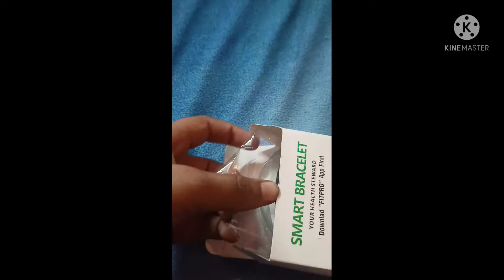unboxing apple smart watch 🔥🔥prize 99999999🤢🤢🤢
apple MacBook unboxing
unboxing freefire gifts
how to get apple MacBook Pro

plz soppout me

🔥Trevor Daniel - Falling 🖤 ( Sk Sabir Boss Back On Tik Tok) Free Fire New Motivation ffgamingboss sksabirboss attitudeshayri tiktok funny freefire funnytiktok sksabirbosstiktok #

TrevorDaniel -Falling
FallingTreover -Daniel